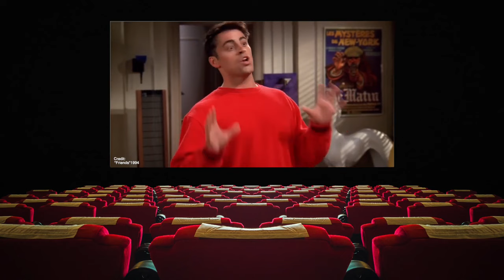Matthew Perry Dies at 54 - R.I.P., here’s what Tricia Leigh Fisher had to say about him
Tricia Leigh Fisher Cured Matthew Parry of Misdiagnosed Impotence